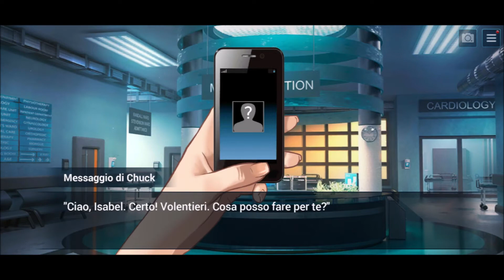Is it Love? BLUE SWAN - Capitolo 16 (terza parte)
Anita si presenta al Blue Swan...